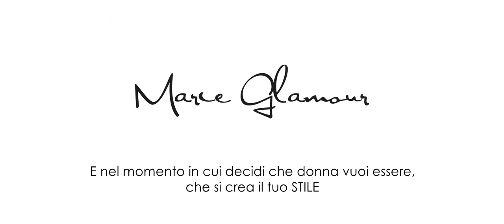New Bridal Collection 2018 di Maria Laurenza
“E’ nel momento in cui decidi che donna vuoi essere, che si crea il tuo stile”
Immagini photo e video realizzate da Studio24 moving photo